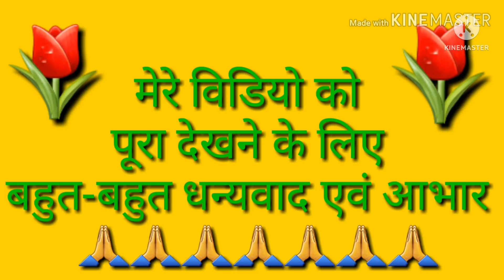नौकरी श्रेष्ठ या व्यापार